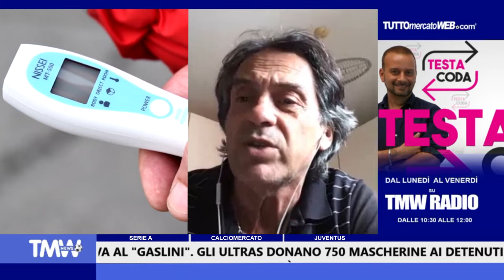TMW News: Serie A, caos ripresa. Insigne e il futuro al Napoli